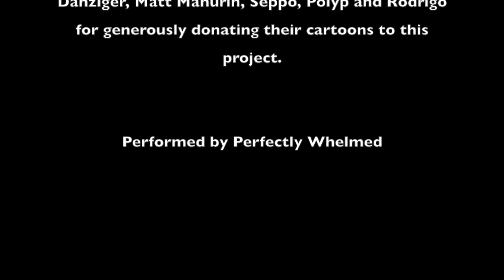Two Masters: Song about Citizens United and Bernie Sanders (with Cartoons)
Happy Birthday, Citizens United! We wrote a song in honor of all that you have done! Lyrics below.

Thank you to all of the cartoonists for creating these amazing cartoons and also to Cagle Cartoons, Cartoon Sock and The Cartoonist Group for helping me to obtain rights.

Special thanks to  Matt Wuerker, Jeff Koterba, Rodrigo, Danziger, Matt Mahurin, Polyp, and Seppo for donating their cartoons for this project.

There is a tip jar, if you would like to donate to this project. All funds will go to paying the cartoonists. There are more cartoons that I would like to add, budget permitting. There are also cartoonists who donated their cartoons whom I would like to pay. Thanks!

Lyrics:
If your funds come from super pacs
You will never have our backs
As their puppet you will be
Part of the plutocracy
You won’t support a living wage
Or take a stand on climate change
You can’t endorse health care for all
If you’re at their beck and call
If you sell out to Charles and Dave
You’ve already dug your grave
Don’t bury us along with you
Like narcissists and cowards do
Dark money is your ticket now
Their motives are your sacred cow
If you accept their bribery
You cannot advocate for me
You may flip-flop, dive and swerve
Two masters you can never serve
If you’re in bed with companies
That outsource labor overseas
Creating jobs will never be
One of your priorities
And if your campaign is embroiled
with polluters and big oil
You’ll be a climate change denier
In other words, you’ll be a liar
Campaign finance exploitation
Could be the downfall of our nation
If you dance to their applause
You won’t endorse disclosure laws
Billionaires have rigged the game
Your laws will all be in their name
Do you think we can forget
That you’re forever in their debt?
One candidate won’t take their bribes
Or drink the Kool-aid you imbibe
He gets his funds from all of us
Who else, really, can we trust?

Reasons that I support Bernie...He is a  strong environmentalist. His lifetime environmental voting scorecard from the League of Conservation Voters is 95%. In 2015 his score was 100%! Compare that to Ted Cruz, whose score in 2015 was 0% and whose lifetime score is 5%. Ouch! Our planet needs an environmentalist like Bernie now! We don't have any more time to lose. I also love Bernie because he protested and marched for civil rights in the 1960s, including chaining himself to a black woman while protesting school segregation, marching with Martin Luther King and being arrested at a civil rights protest. I LOVE that Bernie doesn't take donations from super pacs or from big money but from individuals who believe in him. I love Bernie Sanders' approach to foreign policy and that he was against the Iraq War. I love that he has ALWAYS stood up to money in politics, even though it has been a bold and dangerous move for a politician. He has always stook up for gay people and supported gay marriage and gays in the military, way before it was popular. I love that he is so vocally and vehemently against Citizens United and dark money in politics. I love how he describes his spirituality - that we are all connected and that when one of us suffers, it impacts all of us. I used to listen to him on the Thom Hartmann Show in his "brunch with Bernie" segments. I love that he does not see his presidency as his goal but a political revolution. He acknowledged that in order to get things done as the president, he will need a revolution that happens from the ground up. That is always how change has been made in this country.
Issues covered in this song...super pac money, Citizens United, campaign finance, Bernie Sanders campaign, environmental issues and big oil, outsourcing, single payer health care, the Koch Brothers, anonymous donors, dark money, grass roots campaigns, corruption, corporate personhood, and climate change.